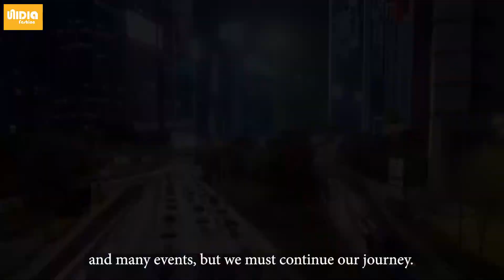Welcome to Unidia Fashion | No.1 Vietnamese Fashion Brand in India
Seven years ago, we appear with the misson to bring the best products to our beloved customers. As the result, we are the top of Fashion Brand in Vietnam. And now, we continue bringing that misson into the world. And our first destination is India.
Welcome to official channel of Unidia Fashion!